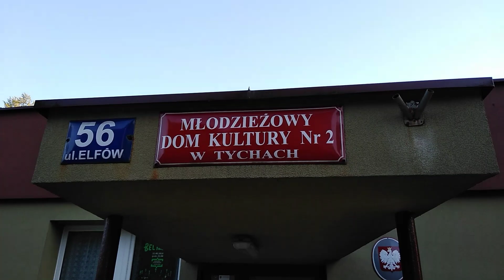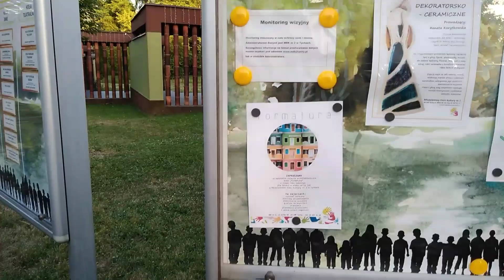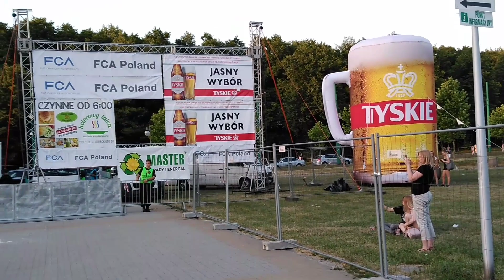#212. Польща. День міста Тихи. Święto miasta Tychy.